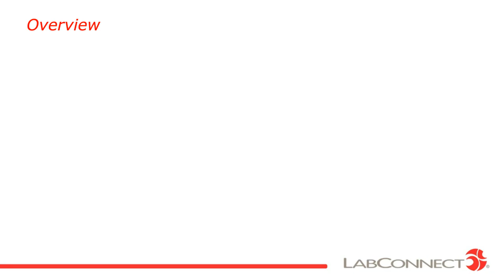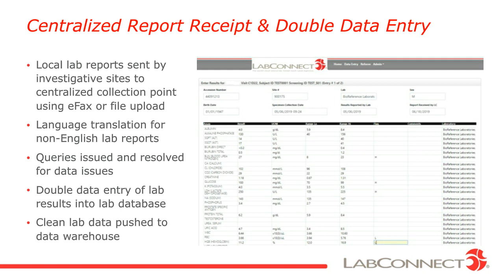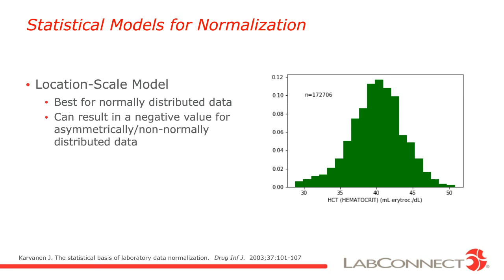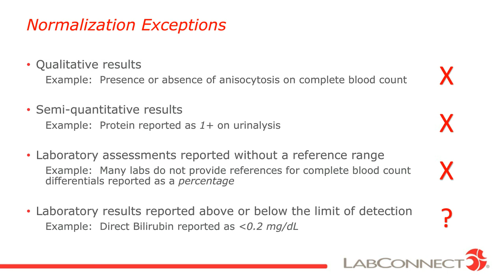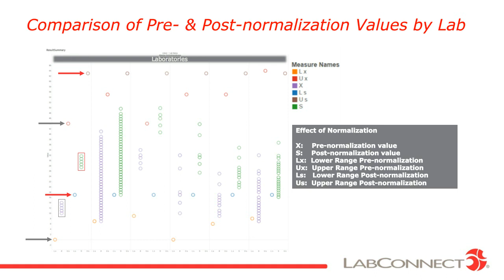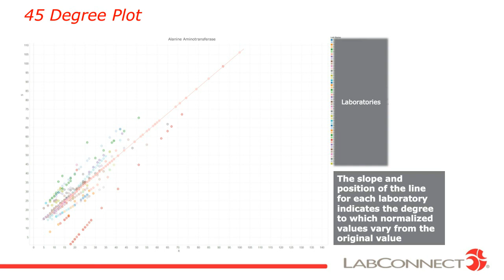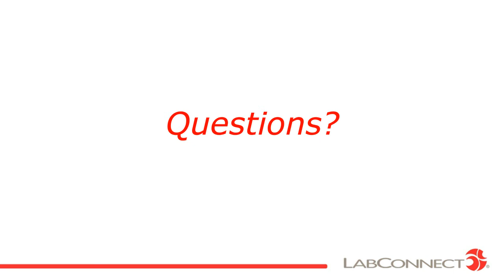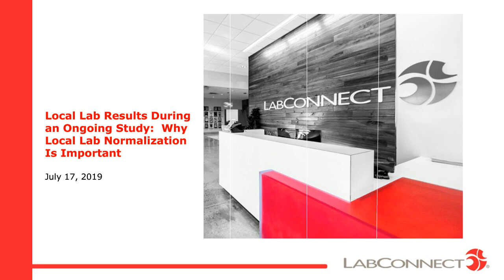Local Lab Results During An Ongoing Study: Why Local Lab Normalization Is Important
Working with local laboratories can present many challenges for sites and sponsors. The ability to capture local lab data quickly, accurately and cost-effectively is critical, as is the ability to compile this data reliably within a validated CDISC-compliant clinical laboratory database.

Here we consider the importance of local lab normalization to a successful clinical trial. Learn how to address local laboratory data collection, which reduces demands on sites while ensuring that the data is available to sponsors in near real time. Using appropriate statistical models, results for the individual local laboratory tests are normalized based upon an established reference. The reference ranges for the normalization may be those used by one of the participating local laboratories or an established reference range provided by a reliable source. Normalized data can then be visualized and analyzed within the data visualization portal. This provides greater visibility into local lab results during an ongoing trial and improves the ability to detect safety signals and manage toxicity and dosage adjustments related to lab abnormalities.